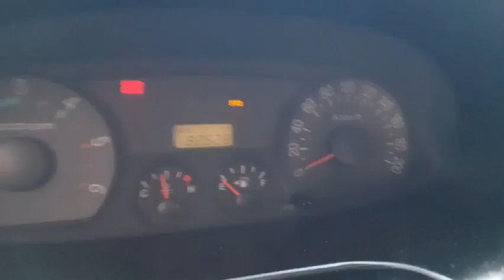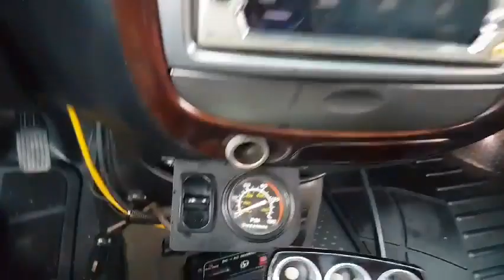BOP051 HYUNDAI LIBERO 2006 YEAR